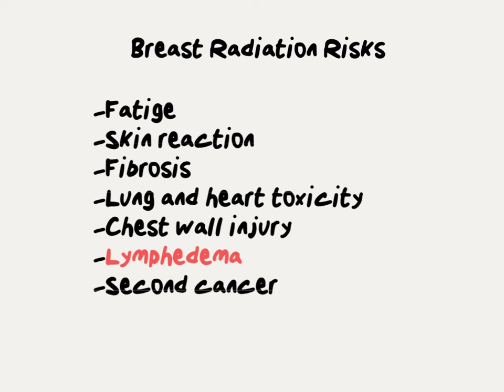Doctor Explains Breast Cancer Lymph Node Radiation